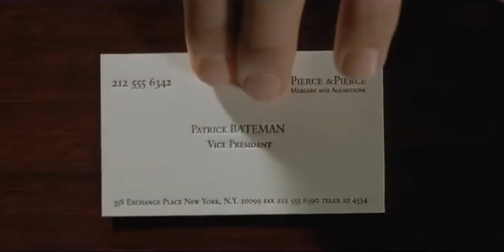Worth WATCHING Toh Hain ? | American Psycho REVIEW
Hi Everyone welcome again on ItsShowtime AND In This Video I Will Review AMERICAN PSYCHO (2000) MOVIE AND ALSO TALK ABOUT VARISU & THUNIVU BOX OFFICE COLLECTION and if you like this video then make sure to hit the like button and also subscribe the channel for more and don't forget to share with your friends, Thank You.

00:00 Sigma MALE
00:10 Intro
00:23 Summary
00:55 Postive POINTS
01:13 Negative POINTS
01:39 Worth Watching
01:56 Varisu VS Thunivu BO COLLECTION
02:36 Outro

This channel sometimes use film clips, TV series clips, Web series clips, animation series clips to explain about the film, Web series, trailers, and songs, but all under section 107 of the copyright act 1976, allowance is made for FAIR USE for purpose such as criticism, comment, news reporting, teaching, scholarship And research.